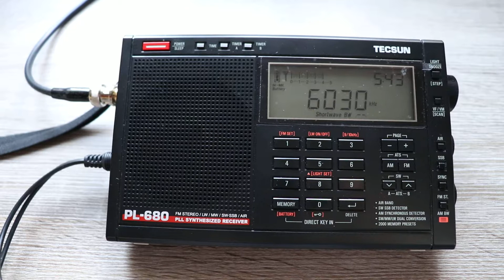6030 RADIO MARTI (Spanish), Greenville B USA, 6148 km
Reception date: 11-Jun-2018, UTC 0543
QTH: Hatfield, Herts, UK
RX: Tecsun PL-680 with AOR LA400 Magnetic Loop Antenna
QRB: approx. 6148 km

Very weak signal of 6030 RADIO MARTI. Radio service in Spanish language targeting Cuba. The transmitter is located near Greenville B, USA and rated at 125 kW. Indoor reception.